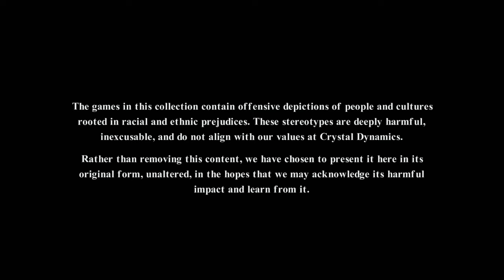Tomb Raider I-III Remastered Gameplay (Nintendo Switch)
Time Stamps
00:00 EULA Disclaimer
00:25 Tomb Raider I
13:46 Tomb Raider II
28:52 Tomb Raider III

Tomb Raider I-III Remastered allows players to join Lara Croft on her first three ever outings and with fully updated visuals and a choice of classic and modern controls. The modern visuals are default when booting up the game and you may not think there is much of a difference. It looks exactly how you remembered it with the exception that Lara is now a lot less pointy than she used to be. If you press the + button, you will be treated to how the game actually looked and oh, my there is an exponential difference. There really is a huge difference in the visuals department and extra features have been added in this remaster to make the environments look less empty.